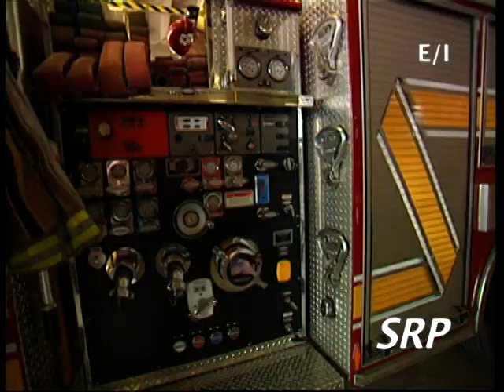Whaddyado- Caught in a Flash Flood- part 2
WHADDYADO is a half-hour syndicated FCC Friendly television series. It features stories that profile people who find themselves in perilous situations, and tries to answer the question, 'What do you do?'  The show is hosted by Christine Hamilton. Check your local Listings for the show.

This Minisode features a mother and her son caught in a flash flood. This story was produced and written by Matt Gibson.